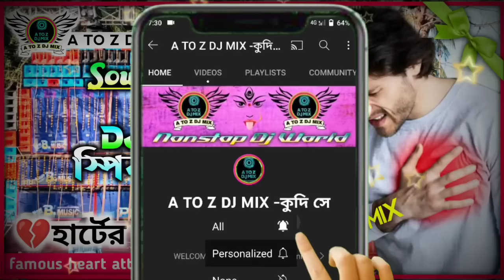🔥💔 হাটের রোগীর স্পিকার চেক🔊|| Dj RP MIX || New pop bass sound check || 2024 new speaker check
~Title//- Dj rp mix heart attack speaker check

~Category//- speaker check

~Mixer//- Dj rp mix

~Presenting by//- ‎@ATOZDJMIX